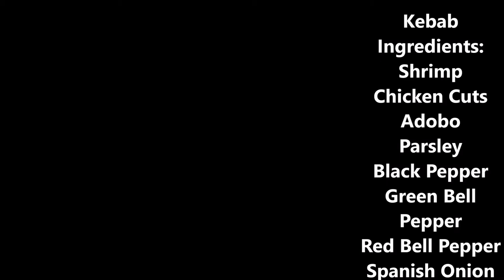Grilled Chicken, Grilled Shrimp, Grilled Hamburgers (Cooking With Keia V9)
Cooking With Keia V9